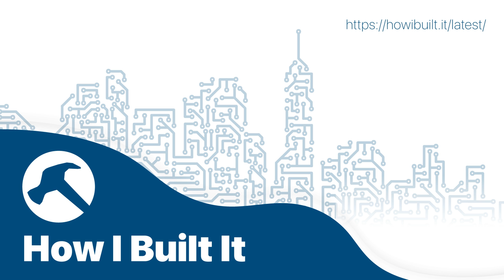How Your Content Strategy can Grow Your Business with Jean Perpillant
Let me tell you something: I’m not great at social media. I KNOW…totally shocking. But you know who is? My friend Jean. In fact, we had a SUPER long chat all about content strategy and social media. It was super helpful and we covered a lot of ground, from growing your audience to TikTok. Plus there’s a Build Something More pre- AND post-show. We talk about parenting in the pre-show and accents, culture, and repurposing in the post-show.